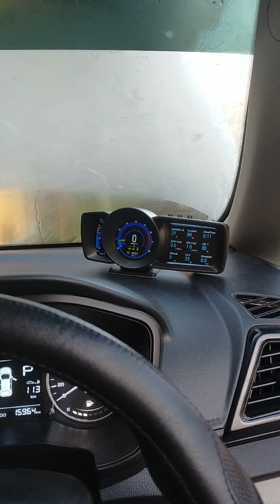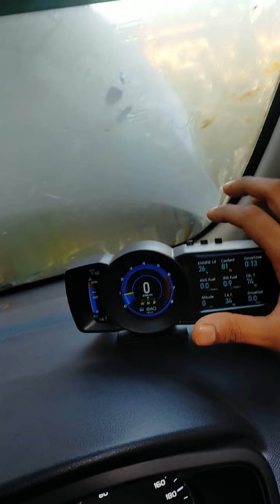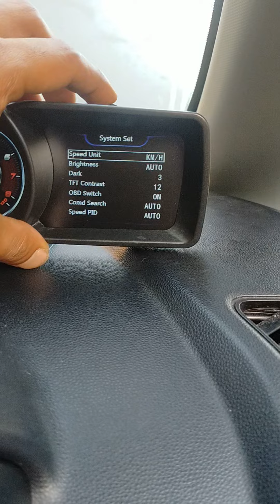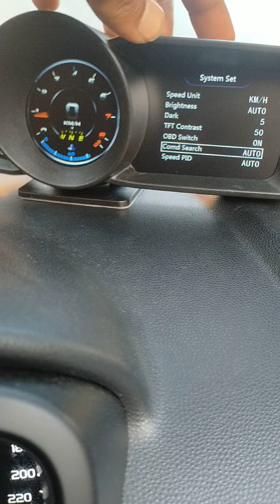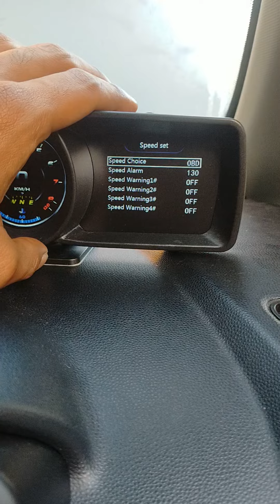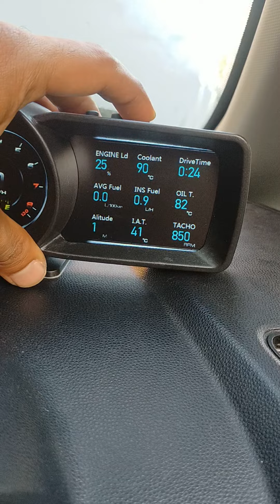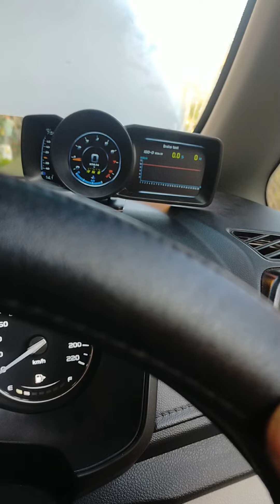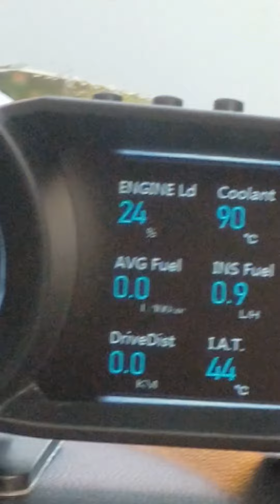Auto Hensem lepas pakai OBD2 dekat proton persona VVT🥰